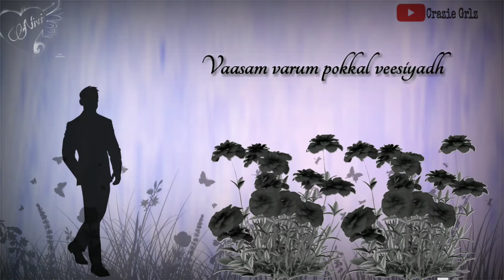Yaaro en nenjai theendiyathu | shadow drama 👥|WhatsApp status| Crazie Grlz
Non-Profit, Educational or Personal Use Tips Send us via email  or leave us a personal message here and we will remove your material right away.PLEASE do not opt ​​for a youtube strike.  NOTE that we do not benefit from posting these materials here.,

Keyword &tags:

Love Failure Whatsapp Status Tamil Songs Whatsapp Status  comedy status
WhatsApp status download best tamil love WhatsApp status video download
Whatsapp for funny love status
WhatsApp in tamil heart failure